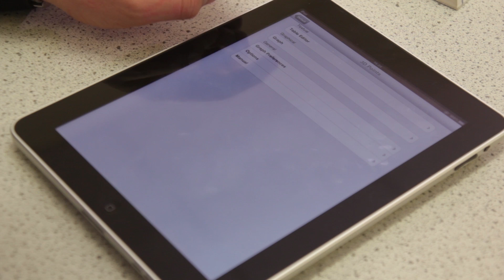Joseph Raynes - Wales High School (A-Level Media Studies)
Advert for the all new iSlate - Not currently commercially available!